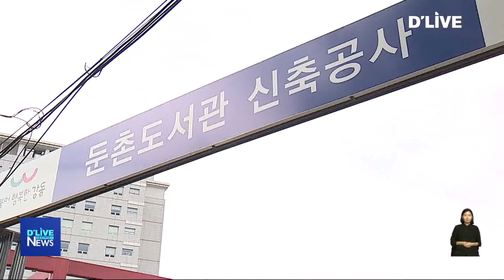[강동] '둔촌도서관' 착공…SOC 확충 신호탄 되나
【 앵커멘트 】
강동구 둔촌동에
도서관이 건립됩니다.
주민들의 여가와
문화 생활을 위해
추진되는 것인데,
둔촌동 지역의
생활 인프라 확충의
신호탄이 될 지 관심이 쏠립니다.
보도에 박영찬 기자입니다.

【 VCR 】
강동구 둔촌동에
'둔촌도서관' 건립이 추진됩니다.

둔촌동의 경우
지하철 9호선 개통과
잇따른 주택 개발 사업으로
인구 유입이 늘고 있어
생활 인프라 확충 수요가
꾸준히 제기돼 왔습니다.

이에 지난해 부터
둔촌동 일대 도서관 건립 논의가 추진돼 오다
최근 사업의 첫 삽을 뜨게 된 겁니다.

지상 3층, 연면적 1000제곱미터 규모의
둔촌도서관엔

어린이들을 위한 문화교실과
종합자료실, 도서 큐레이션 서비스를
제공하기 위한 시설이 들어설 예정입니다.

강동구는 자연공원과 농업공원 등이 위치한
둔촌동 일대 자원을 활용해
둔촌도서관을 환경중심의
복합 문화공간으로 조성할 계획입니다.

【 현장음 】
이정훈
강동구청장
일자산 도시자연공원, 허브천문공원, 캠핑장 등 자연환경이 우수한 곳인데요. 둔촌도서관이 자연친화적인 공간과 어울려서 휴식과 쉼이 있는 힐링 도서관으로…

【 VCR 】
총 80억 원이 투입될 둔촌도서관은
강동구내 구립도서관으로는 6번째로,
2020년 10월 개관할 예정입니다.